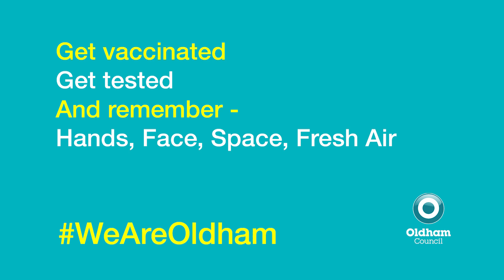We Are Oldham - Together We Are Stronger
Let's continue to work hard and help protect one another.